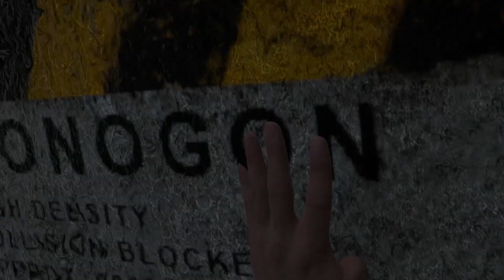BREAKING INTO A TRAPHOUSE IN VR!!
This is a growing channel

Left the money for your mom under the pillow ;)